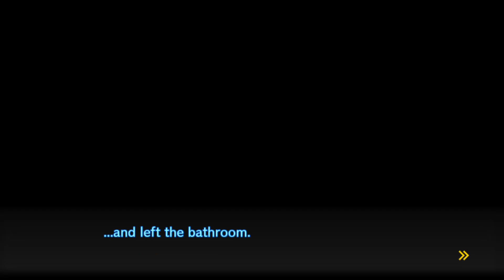The Boy's A Liar | Danganronpa V3: Killing Harmony Episode 24